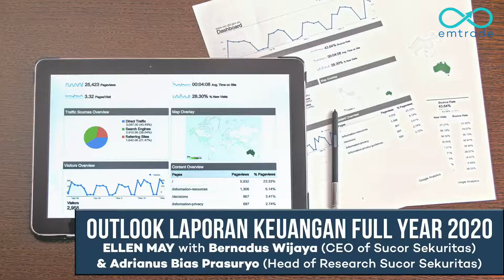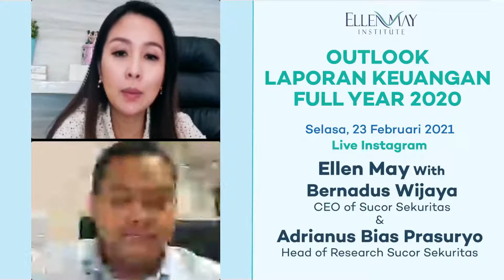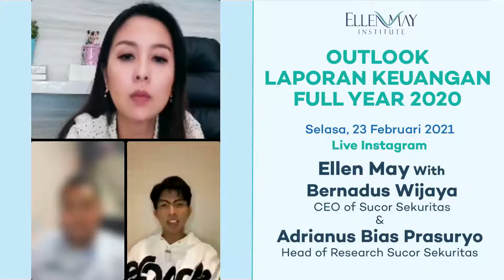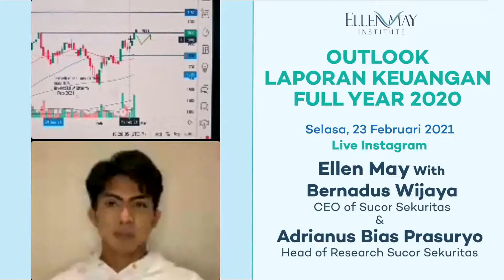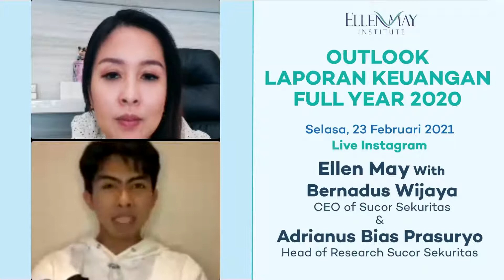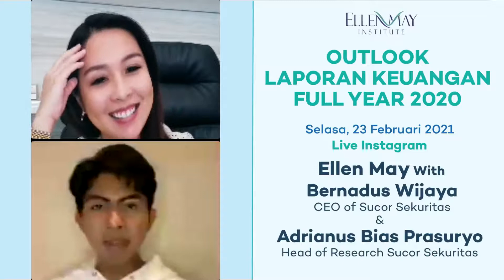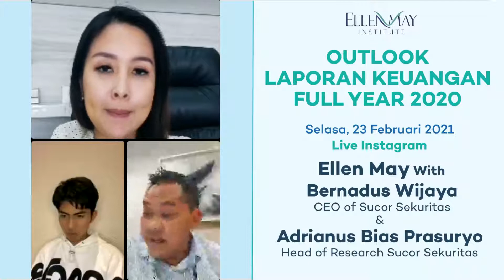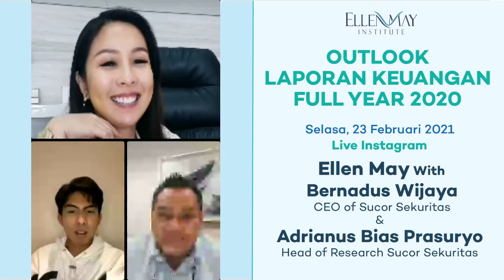Outlook Laporan Keuangan Full Year 2020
Ellen May bersama Bernadus Wijaya selaku CEO of Sucor Sekuritas dan Adriaus Bias Prsuryo selaku Head of Research Sucor Sekuritas yang membahas mengenai "Outlook Laporan Keuangan Full Year 2020"